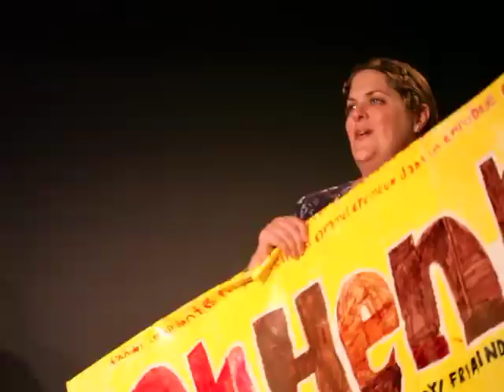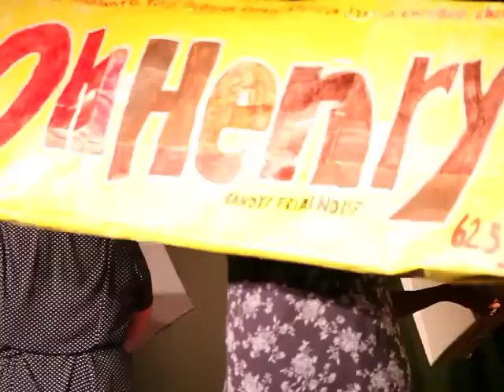Vaudeville Musical Show